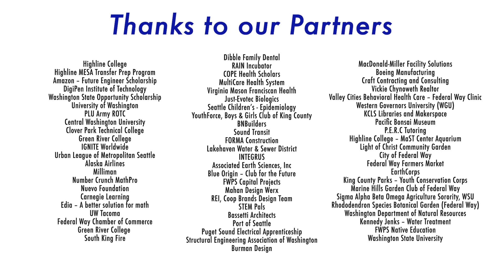STEM Exploration 2024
STEM Exploration was a smashing success! 3,600+ participants packed into FWHS to experience STEM through unique experiences including cooking, coding, AI, aviation, horticulture, film, and more. Thank you to everyone who showed up, and to everyone who made it a fantastic evening for the FWPS community.